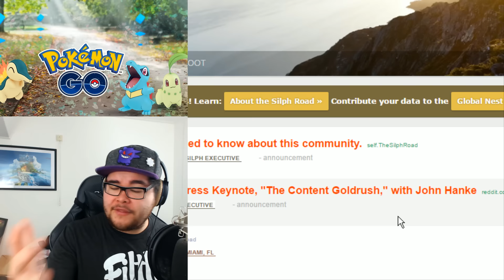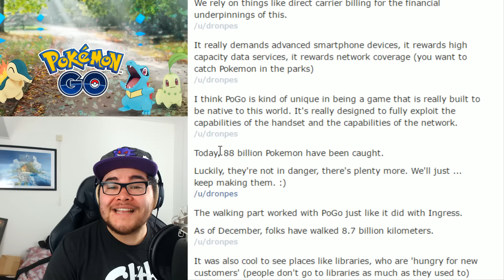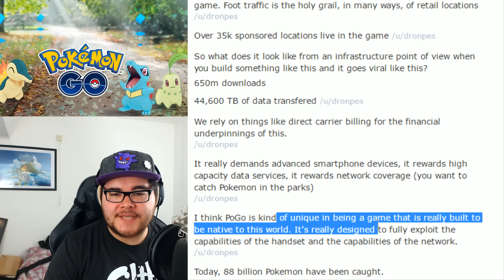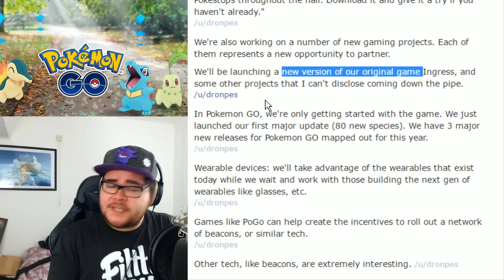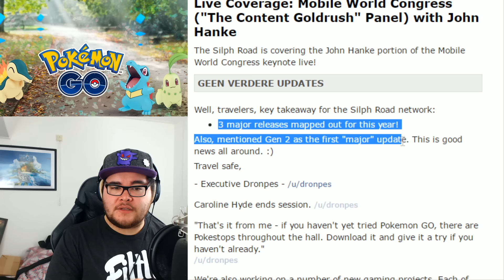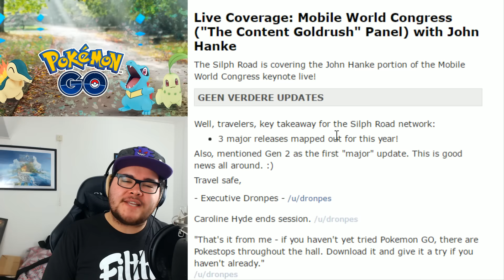"3 MAJOR POKEMON GO UPDATES THIS YEAR" CONFIRMED FOR POKEMON GO! ★ Pokémon GO Update News!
Pokémon GO Future Updates! Pokemon GO is getting 3 MAJOR Updates after the Gen 2 Release in Pokémon GO! Potential Pokemon GO Features include: Gen 3 for Pokémon GO, PvP Battles, Gym Optimization/Overhaul, Shiny Pokémon & Pokémon Trading! Which 3 Major Features do you think will get released to Pokémon GO?!

- Recording Software
Microphone: Audacity (Free)
Elgato 60HD

- Webcam
Logitech C920

Pokémon GO is an augmented-reality game based on the Pokémon series developered by Niantic and Distributed by Nintendo. Pokémon go is scheduled for release in 2016 for iOS and Android and is released in selected countries for the Pokémon Go Beta